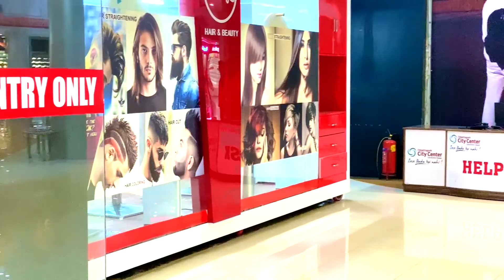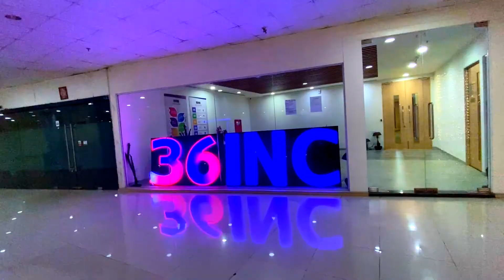सिटी सेंटर मॉल रायपुर | City Centre Mall Raipur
सिटी सेंटर मॉल रायपुर | City Centre Mall Raipur | City Mall | Raipur City

Raipur city center mall
 Chhattisgarh mall
Raipur shopping mall
shopping Mall Raipur
 Pandri city center mall
Pandri raipur mall
City center mall
 City center mall pandri
शॉपिंग मॉल रायपुर
all shopping mall Raipur
Chhattisgarh shopping mall
Raipur top mall chhattisgarh
Raipur Mall vlog
Raipur Mall video
Raipur Mall list
top Mall Chhattisgarh
Raipur top Mall video
City Centre Mall- Nashik
Ambuja City Centre Mall | Patna | Biggest Update | January 2022
City center mall raipur | सिटी सेंटर मॉल रायपुर ।
City centre 2 (CC2) Kolkata, Newtown - Rajarhat Full Tour
New City centre Mall Lodipur patna-1😊
Ambuja City Centre Mall Patna Update | City Centre Mall Patna Latest Update 2022
AMBUJA CITY CENTRE MALL RAIPUR
City Center Mall Raipur | Best Mall In Raipur | Top Mall in Raipur
Ambuja Mall Raipur
Raipur City Centre Mall
City Centre Mall Raipur || Special Video
City centre Mall Raipur l Diwali shopping